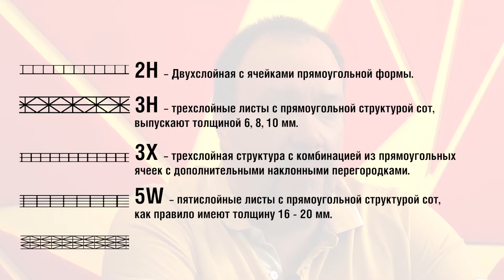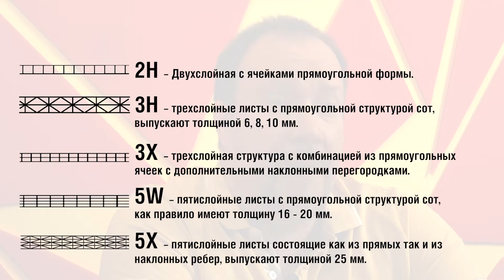Выбор поликарбоната для навеса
Тема сегодняшнего обзора – выбор поликарбоната для навеса.
 Поликарбонат снискал достойную популярность в области отделочных материалов, так как он достаточно неприхотлив, легок в монтаже и эксплуатации, а так же имеет красивый внешний вид.
 Как я уже говорил в предыдущих обзорах, поликарбонат делится на два вида это сотовый и монолитный.
 Сотовый поликарбонат представляет из себя две тонкие пластины, между которыми находятся ребра жесткости, которые могут выглядеть по разному.  Существует несколько стандартных ребер жесткости, это
2H – характеризующиеся крупными перегородками-сотами
3H – соты тоже прямоугольные и крупные, но добавлен третий слой. Толщины относящиеся к стандартным это 6, 8 и 10 миллиметров.
5W – пятислойные соты, толщина которых варьируется в пределах 16-20 миллиметров.
3Х – трехслойный, но в таком исполнении добавлены дополнительные ребра жесткости
5Х – пятислойный с дополнительными ребрами жесткости для повышения прочности конструкции.
Благодаря воздушным прослойкам сотовый поликарбонат дает дополнительную шумо- и теплоизоляцию, и, конечно, добавляет конструкции надежности и жесткости.
 Монолитный поликарбонат напоминающий стекло, но куда более крепкий, имеющий большую устойчивость к механическому воздействию. Визуально лист монолитного поликарбоната может быть как прямым, так и с добавленными волнами, чем-то похожими на профнастил. Различные марки изготовленные по разным технологиям имеют различные характеристики. Есть варианты, выдерживающие сверхвысокие температурные пороги, есть такие, которые используются в пищевой промышленности – вариантов множество.
 При выборе поликарбоната в качестве материала для забора, навеса над крыльцом или навеса для авто чаще используется сотовый поликарбонат, так как он более дешев, более легкий чем монолитный поликарбонат. Если же требуются дополнительные дизайнерские изыски – можно использовать монолит, но не стоит забывать, что он более тяжелый – не забываем укреплять конструкцию, ну и конечно более затратен финансово.